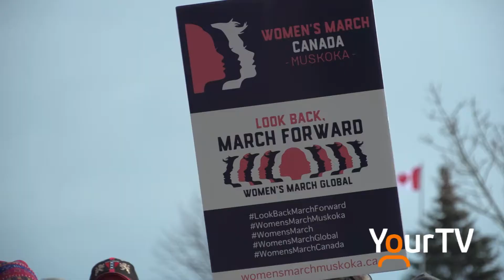Over 100 take part at Women's March Muskoka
Participants marched from Huntsville Place Mark to River Mill Park and back in an effort to raise awareness on women's issues in Muskoka. The march happened on Jan. 20.